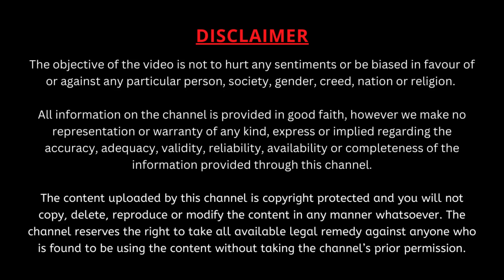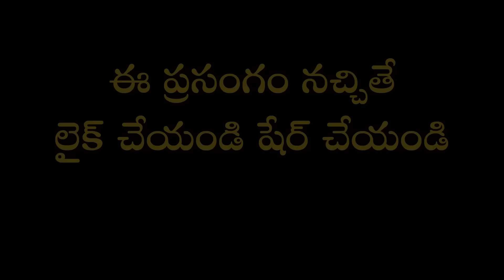శ్రీ వేంకటేశ్వరుడు మనకు ఎల్లవేళలా అండగా ఉండాలంటే ఎలా స్తుతించాలో చూడండి | Garikapati Latest Speech